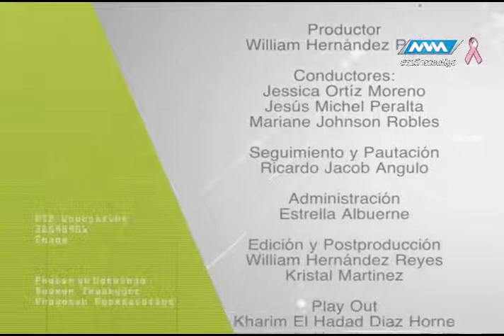Médico de Cabecera 3ra Temporada -18 Octubre 17- parte 4